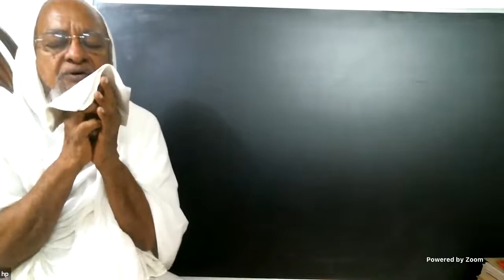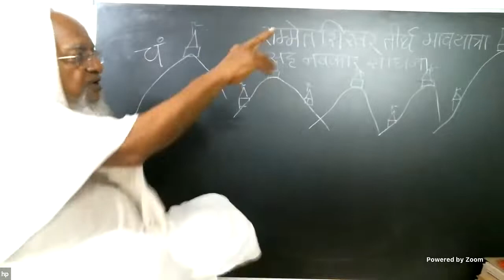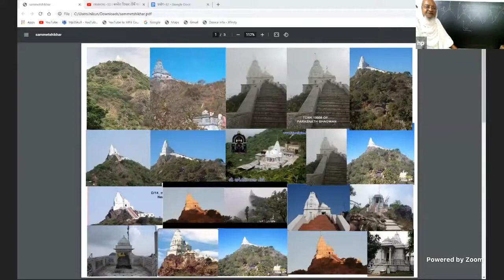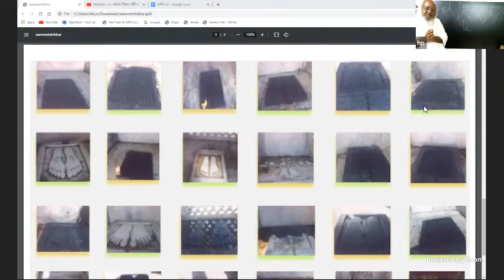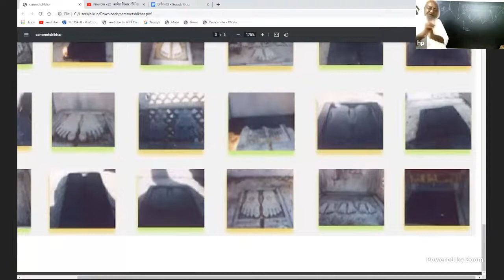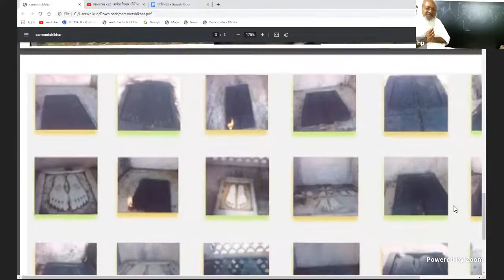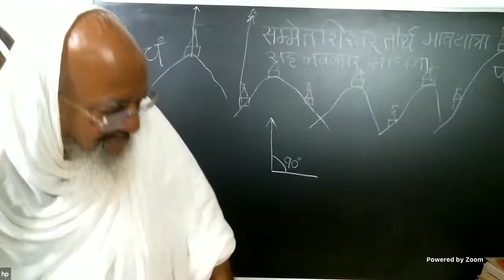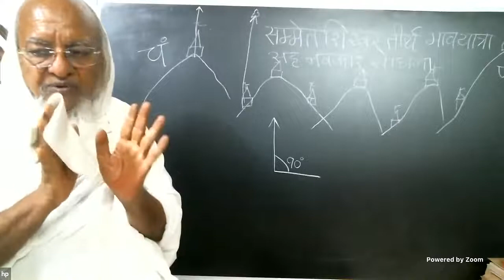52 | Dhyan Sadhana / Meditation | सम्मेत शिखर तीर्थे-नवकार यात्रा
❇️ 52 - Dhyan Sadhana/Meditation interactive Class

Let's listen and understand the method of meditation/Dhayan prayog by PP Gurudev Panyas Pravar Shree Dr. Arunvijayji Maharaj who is famous for his intellectual and scientific approach on Jainism. Gurudev has a very unique way of illustrating lectures on black board for our easy understating.